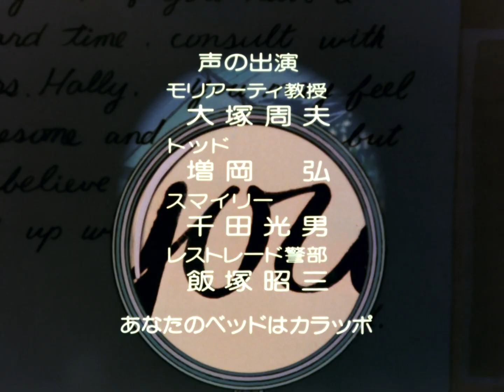Il fiuto di Sherlock Holmes 24 La campana del Big Ben